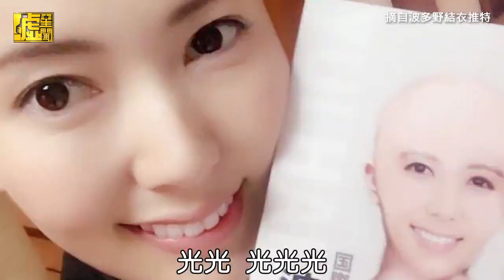波多野結衣「上面光溜溜」 網友崩潰喊「覺得不行」